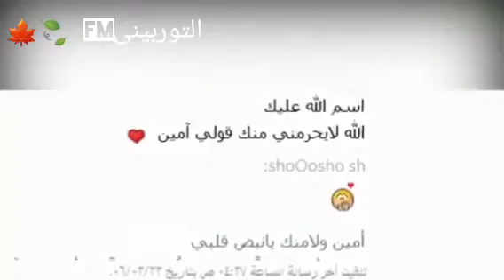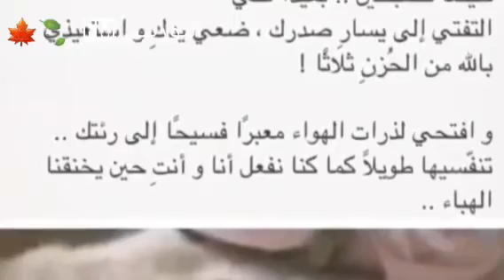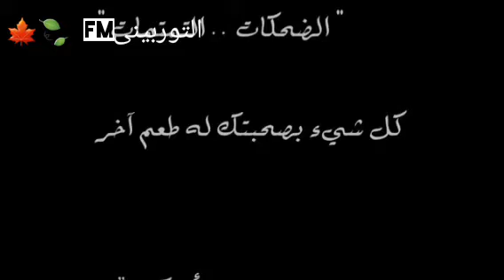ملامح الصمت. حالات حب شغف انتماء 🍃🍁